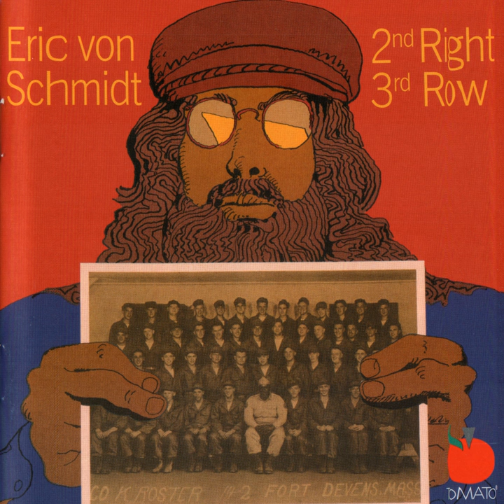Fat,Fat,The Water Rat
Fat,Fat,The Water Rat · Eric Von Schmidt

2nd Right, 3rd Row